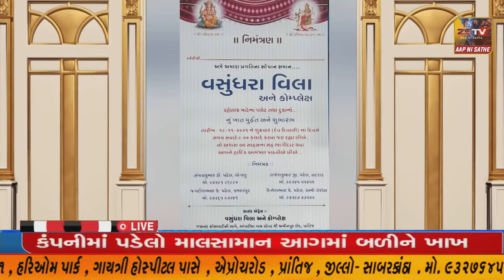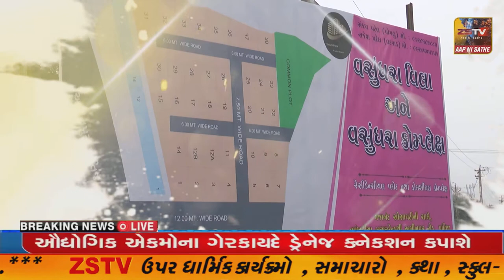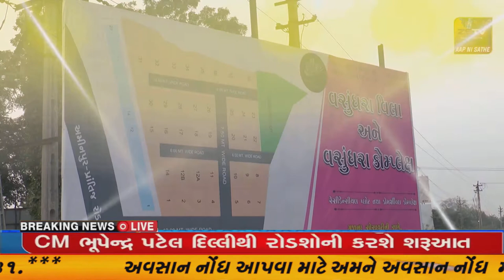છોટાઉદેપુર જીલ્લાના બોડેલી ખાતે ભાજપ કાર્યકરોનો સ્નેહ મિલન કાર્યક્રમ યોજાયો આશરે 50 થી વધુ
છોટાઉદેપુર જીલ્લાના બોડેલી ખાતે ભાજપ કાર્યકરોનો સ્નેહ મિલન કાર્યક્રમ યોજાયો આશરે 50 થી વધુ વિવિધ પક્ષના કાર્યકરો એ ભાજપનો ખેસ ધારણ કર્યો//ZSTVNEWS//